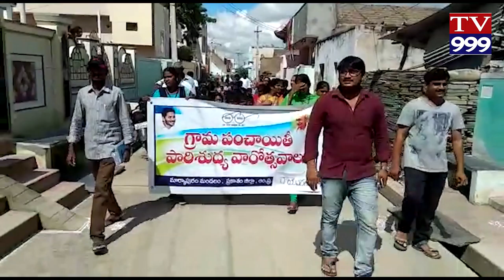MARKAPURAM LO PAARISUDYA KARMIKULA RALLY TV999 NEWS